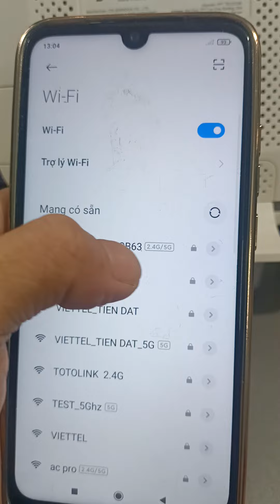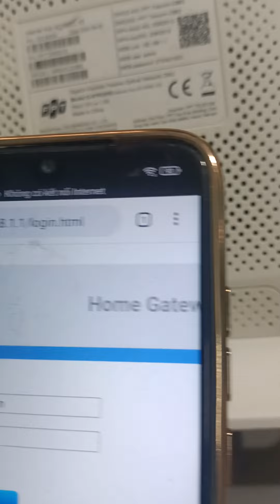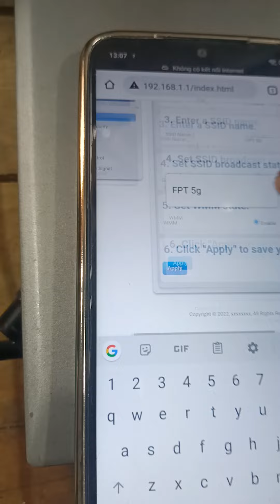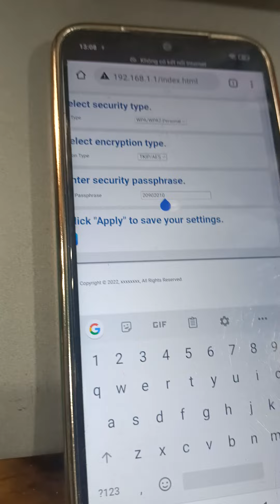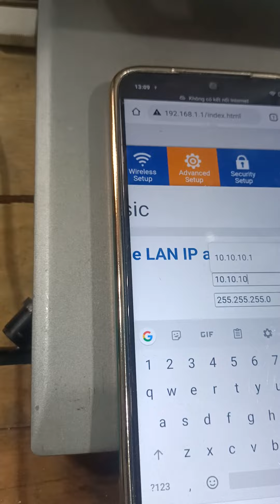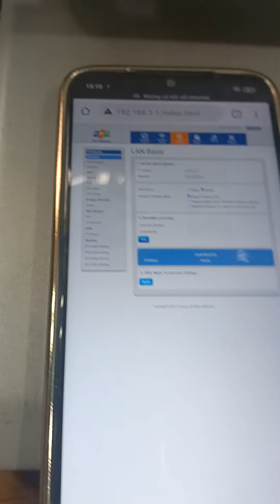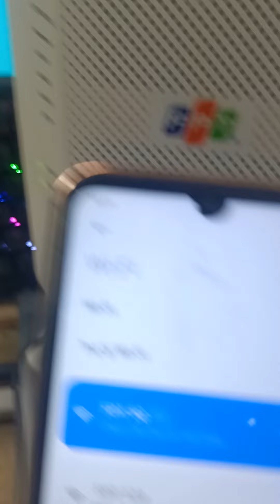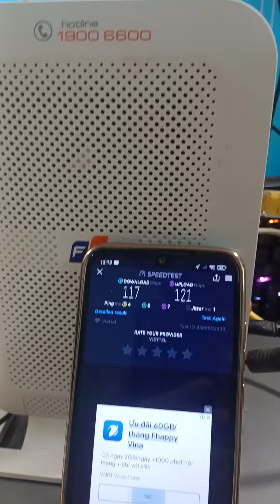cài đặt modem FPT thành bộ phát wifi phụ Sài cho đa mạng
mọi người có nhu cầu mua sản phẩm trên có thể tham khảo tại đây 👇